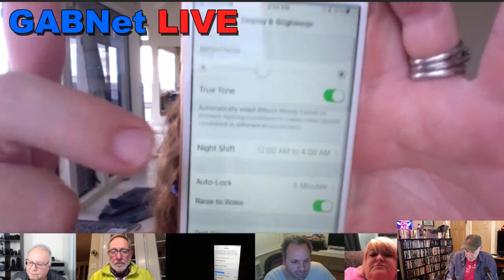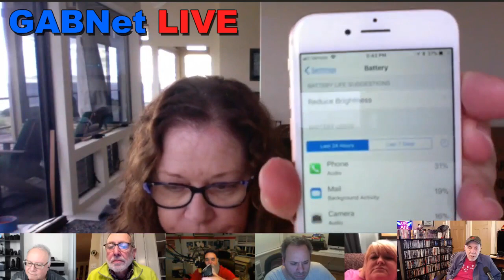Alex Bennett's Ramble 4-6-18 (recorded from YOU TUBE LIVE)